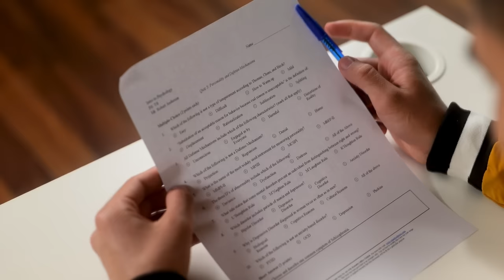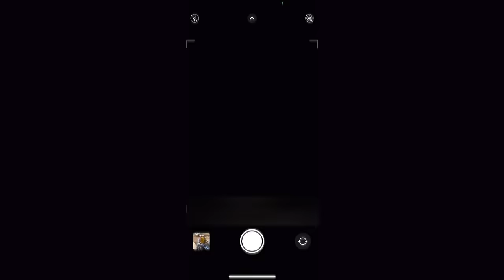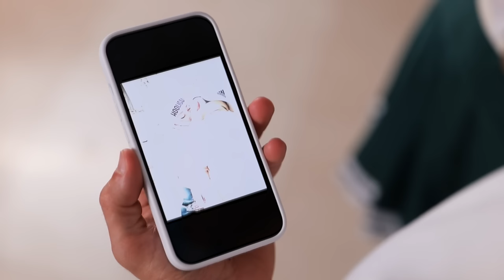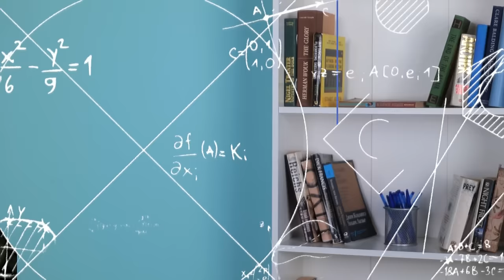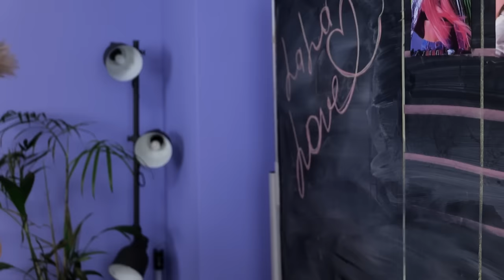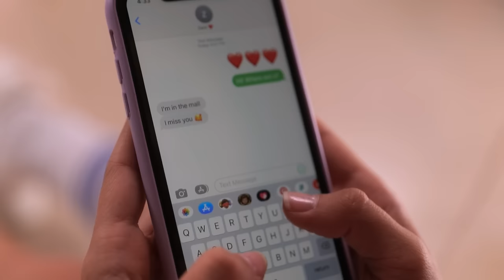Guy Dates TWO GIRLS At SAME SCHOOL | DORAMA 😍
DORAMA romantic La La Love new episode! ♥️

Zack dates with Sue and Lily at the same time! Ash understands it, but can't hurt Lily, because hi is in love with her. He tries to charm Lily. But whom How they can manage this spicy situation? You will see it!

Lily and Sue - are cool, beautiful girls ♥️
Zack - a guy who dates with 2 girls
Ash — a handsome guy who loves Lily♥️

We are La La Love cool guys, it seems that we live an ordinary life but to be honest,  a lot of romantic and spicy situations are happened with us. 🤯🤯🤯

You can find us in TikTok♥️ LA LA LOVE TEAM FAMILY TIKTOK:
sue_lalalove | @lalove
lily_lalalove | @alalove
xoxoboiandsue.dj | @iandsue.dj
ash_lll_love | @_love
lalalove.team | @ve.team

Music in the video:
Pinky Z - My Universe,
Pinky Z - All For You,
Sue DJ - Crazy In Love (cover),
Pinky Z  - Like A Movie,
Sue DJ - Too Far (feat. La La Life),
Polar - Far Away,
DJ FRO - Secret